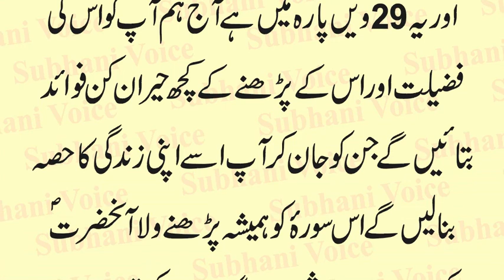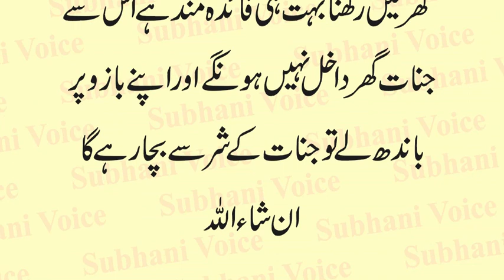Surah Muzamil ki Fazilat Aur Barkat | Surah Muzammil ke Wazaif | Surah Muzamil se ilaj Urdu & Hindi